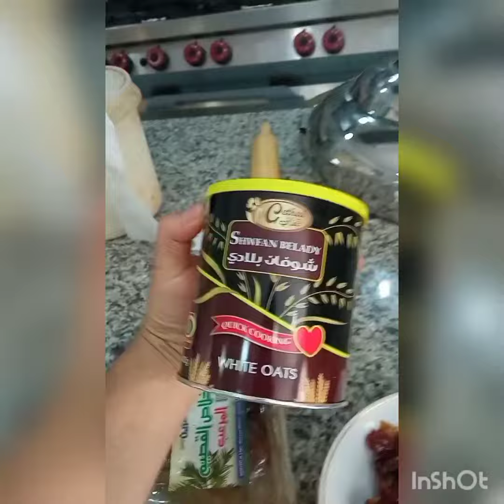CruNchy granola bar 😋